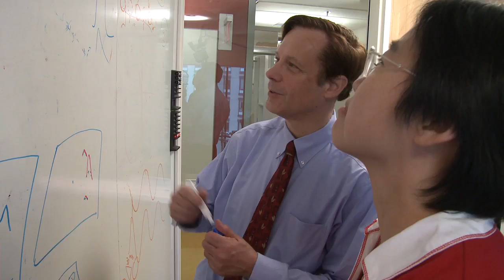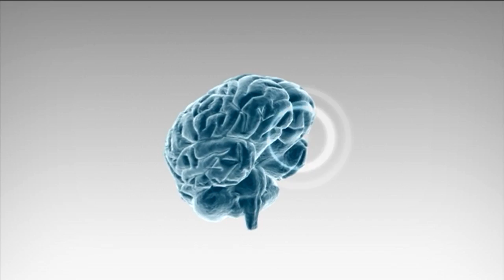Meet Robert Desimone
(4:37) Robert Desimone is director of the McGovern Institute and formerly the head of intramural research at the National Institute of Mental Health. Desimone also runs his own lab at the McGovern Institute, where he studies the brain mechanisms underlying attention.

[Stock footage courtesy of pond5, CriticalPast]